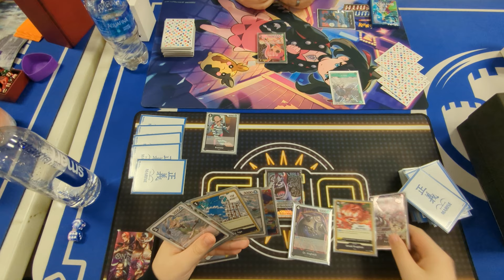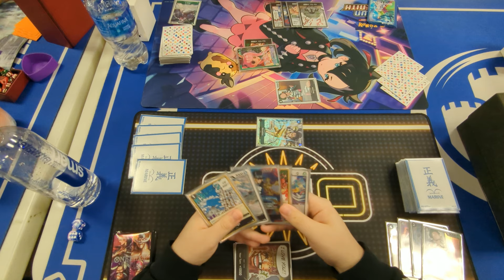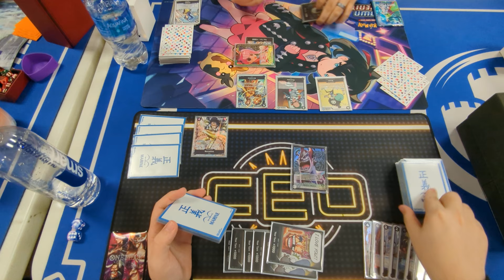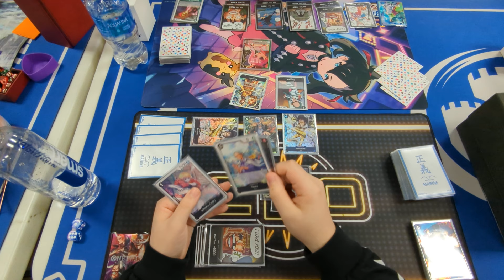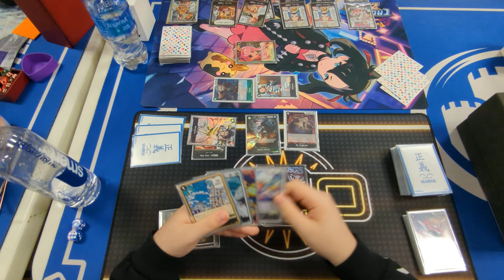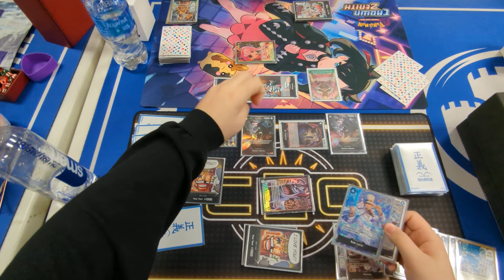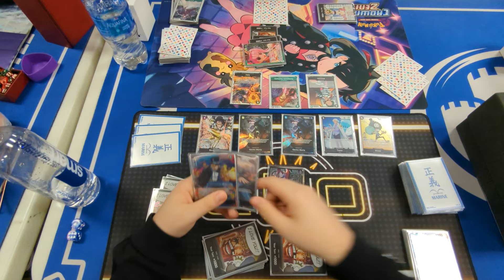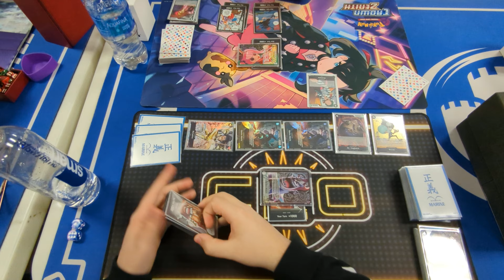(OP06) Gecko Moria vs Perona! One Piece TCG POV